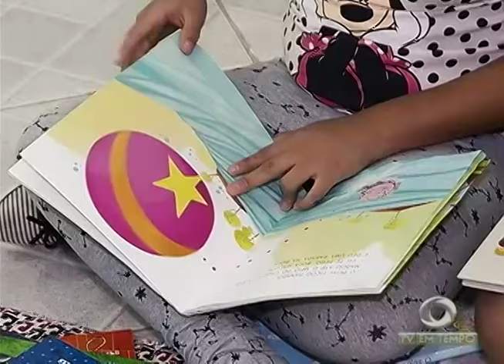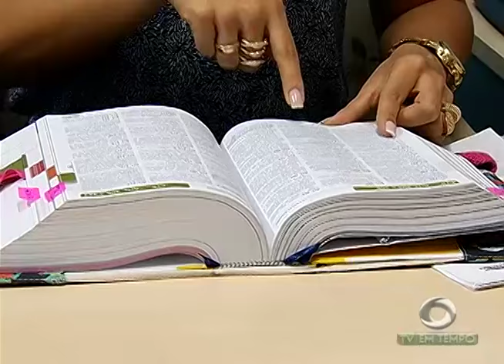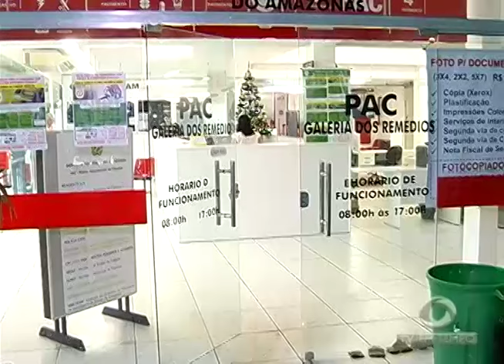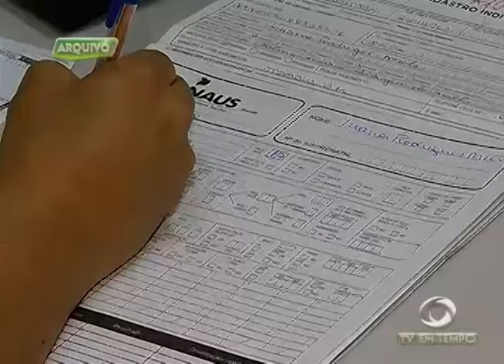Semana começa com Chuva e Alagamentos em várias áreas de Manaus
01º BLOCO JORNAL 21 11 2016 - Semana começa com Chuva e Alagamentos em várias áreas de Manaus